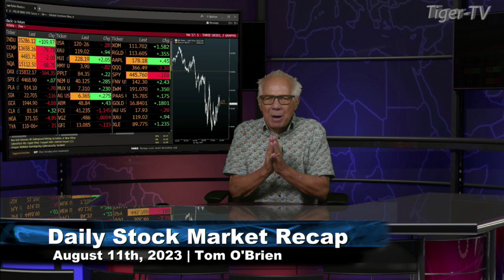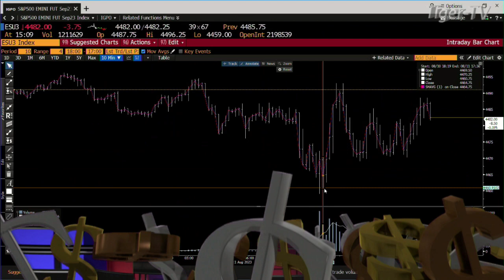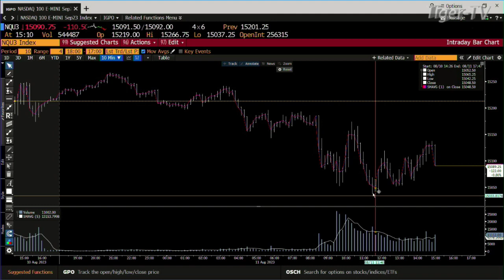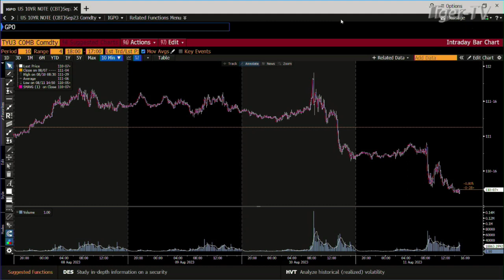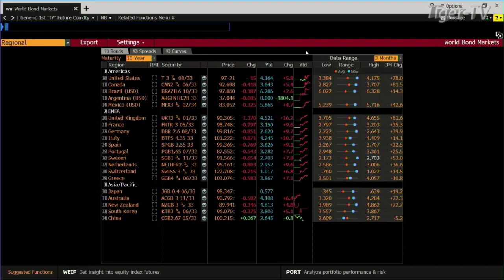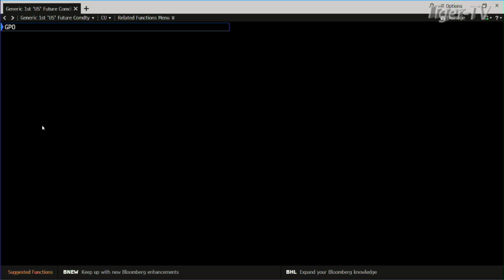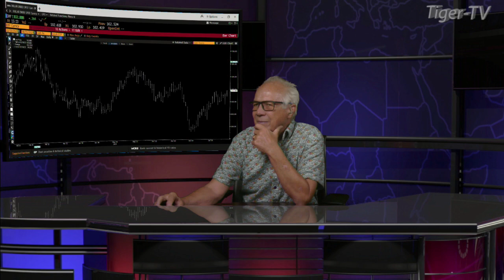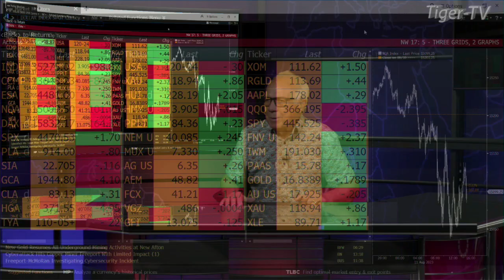August 11th, Daily Market Recap - 2023